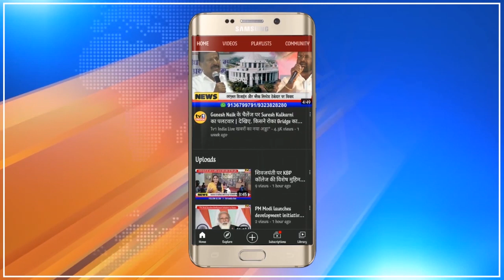DDSR got huge response from Home Buyers in BANM Property Expo